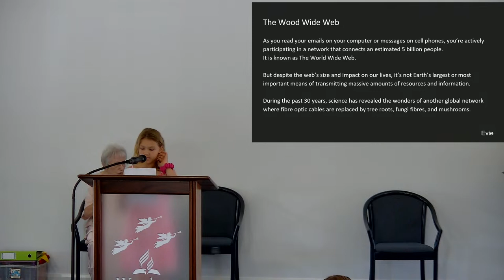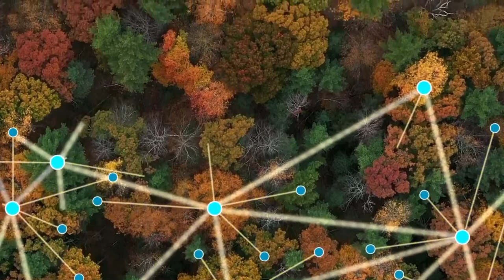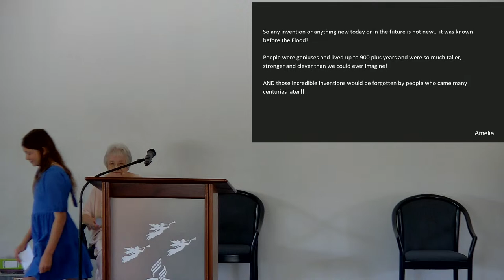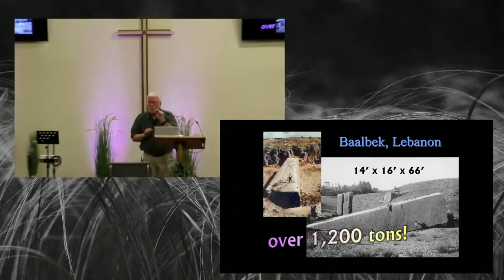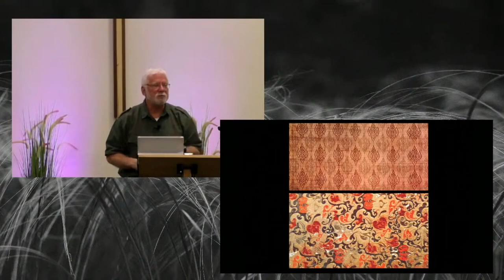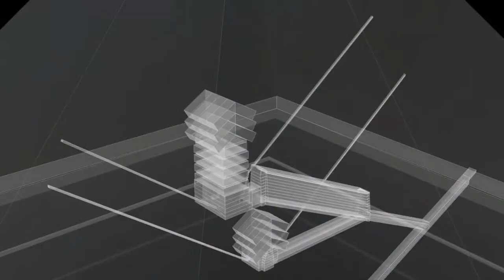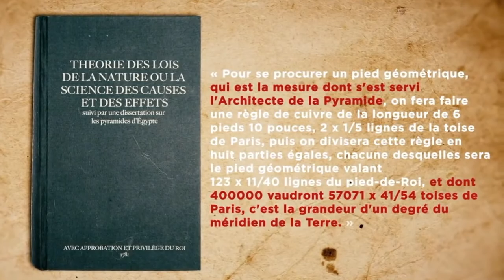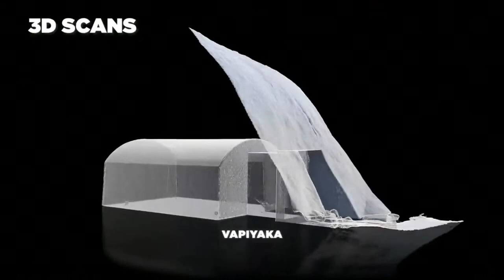Creation Sabbath Program - Margaret McKay